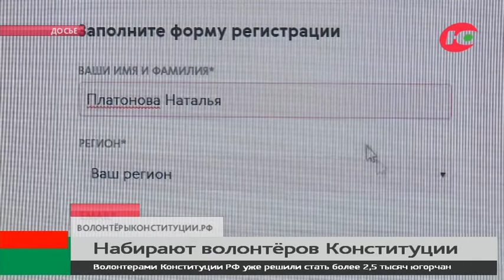В Югре будут работать 2 тысячи волонтёров Конституции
У югорчан есть ещё два дня, чтобы стать частью исторического события. Приём заявок на вступление в ряды корпуса волонтёров Конституции продлили до 18 марта. Уже сейчас к добровольцам решили присоединиться более 2,5 тысяч югорчан. Они будут разъяснять жителям округа поправки в главный закон страны.